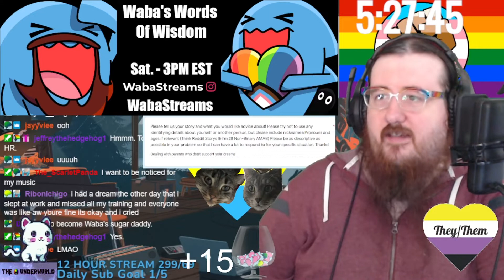How To Deal With Unsupportive Parents? - Waba's Words Of Wisdom 1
This is the first of many storys(i have to go edit more but I'm pretty busy this weekend) Please consider submitting a story or a topic for discussion! We are a Mental Health Focused variety stream! Join us won't ya?

In the comments: How Would YOU Deal With Unsupportive Parents? Is this Something you've dealt with? Unsupportive people in your life? Not respecting your mental health or your goals? I have as you'll hear.

Come swing by and be welcomed into the Mental Health Talk Place and Queer Safe Space that is the WabaFam!

Keep taking good care of yourselfs out there! Self care everyday!